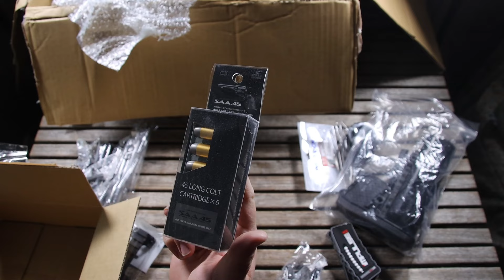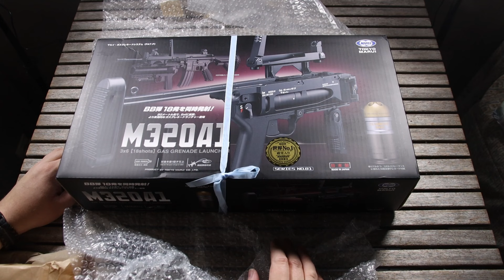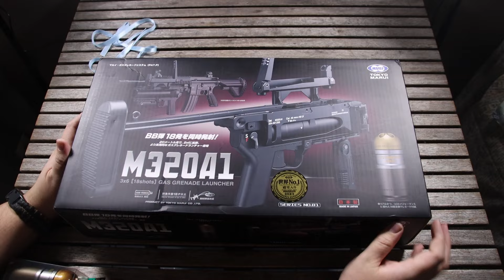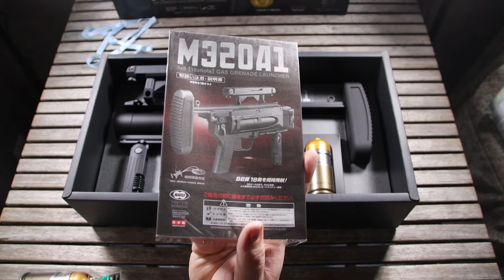UNBOXING AIRSOFT - IMPULSE101 - 9 ANS PLUS TARD CETTE RÉPLIQUE FAIT SON GRAND RETOUR ! [FR]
Salut à tous ! Aujourd'hui une petite vidéo unboxing d'un colis qui nous vient tout droit du Japon et plus précisément de chez Impulse101 ! Dans cette vidéo je déballe et vous présente diverses choses que j'ai acheté via Julien de chez Impulse, un grand merci à lui.
J'ai donc reçu diverses pièces pour des répliques que je possède déjà, des accessoires et surtout une réplique qui à fait son retour sur le marché en 2023 alors qu'elle n'était plus dispo depuis 9 ans !
Rien que ça ! Bref, une vidéo unboxing qui j'espère vous plaira !

⭐Encore merci à Julien de chez Impulse101 pour l'excellent taf et son aide !⭐

10% de remise sur votre commande sur le site de OLIGHT avec le code "TIMERZANOV10"

Les liens de mes partenaire !

MERCI !